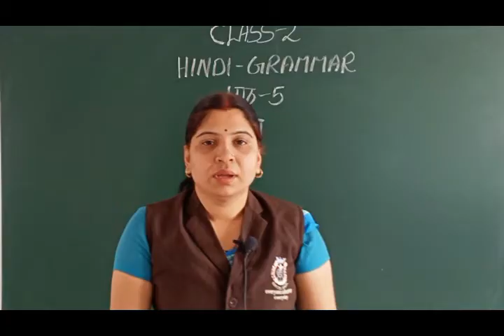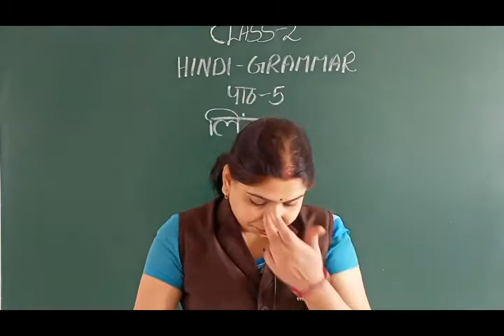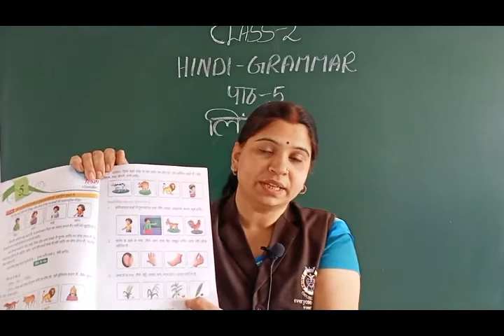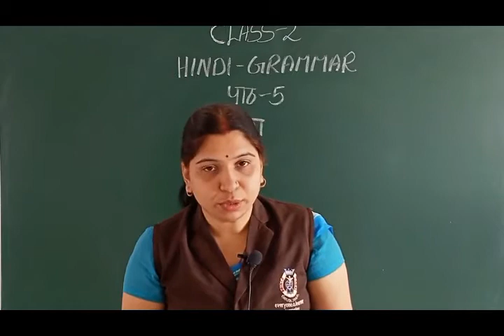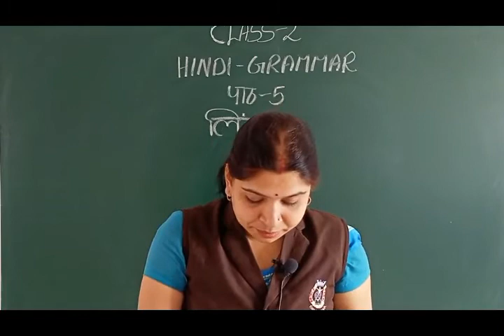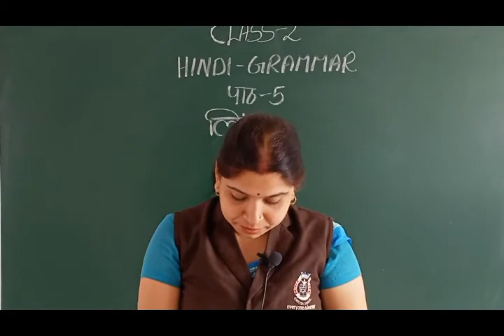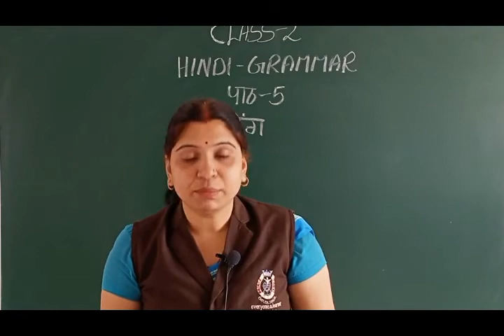class 2 Hindi Vyakaran Chapter 5